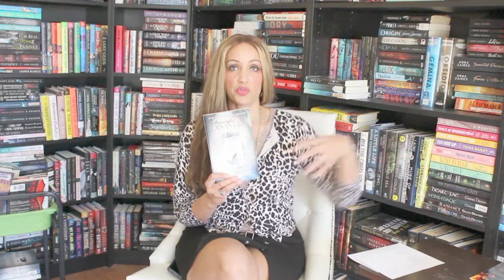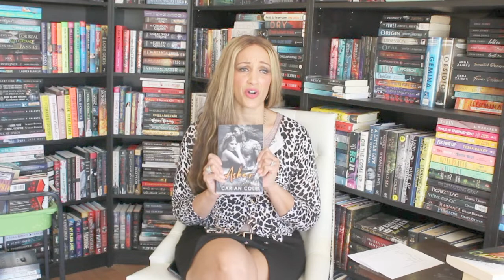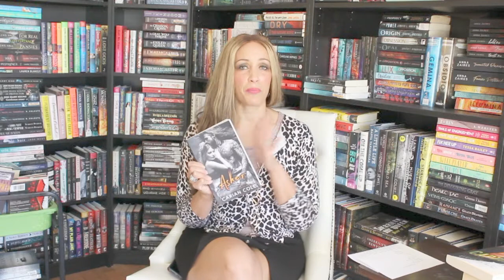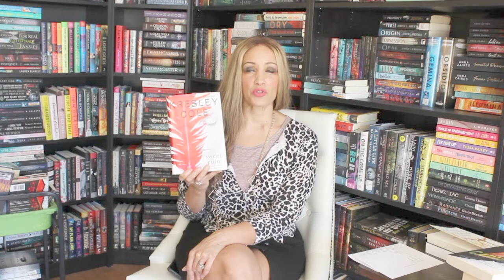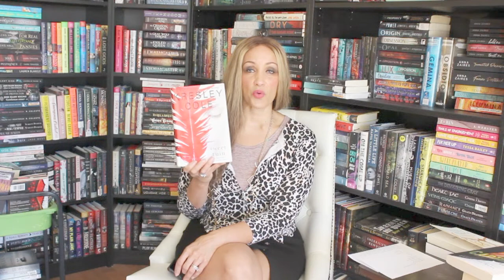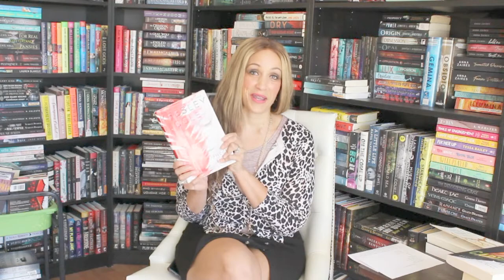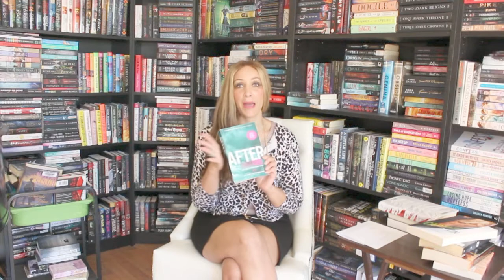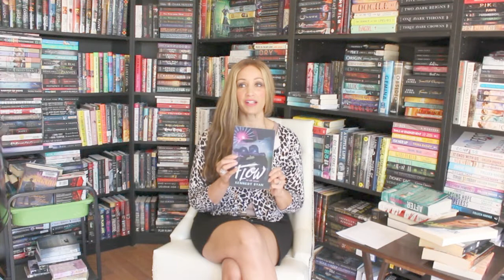Top Book Series of 2020 (Dark Romance, Contemporary Romance, Fantasy and More)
Top Series Reads of 2020
1. Captive Prince series
2. Gabriel’s Inferno
3. Beautiful Disaster
4. The Morgan Brothers
5. Ashes & Embers
6. The Royals
7. IAD
8. After
9. Grip
10. Devil’s Night
11. Dark- Hunter
12. This Man

If you liked this video please tune in for more book reviews, unboxings and haul videos. Bye!